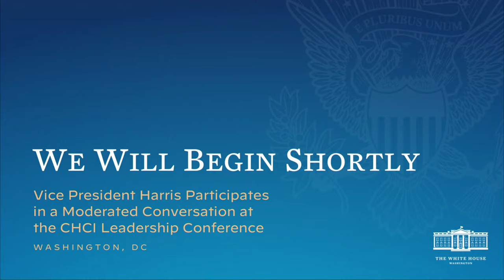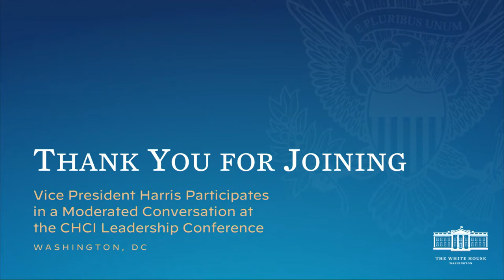Vice President Harris Participates in a Moderated Conversation at the CHCI Leadership Conference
Vice President Harris participates in a conversation at the Congressional Hispanic Caucus Institute Leadership Conference moderated by actor John Leguizamo.

Washington, D.C.